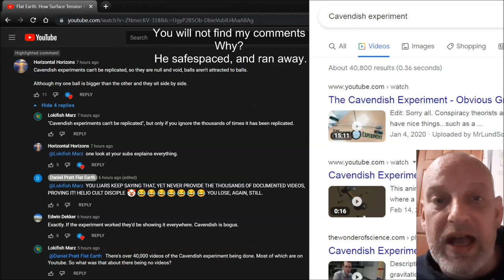Flat Earth: Pratt is a crybaby when faced with facts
Somebody please give that "man" his binky!
(and save the water heater while you're at it)